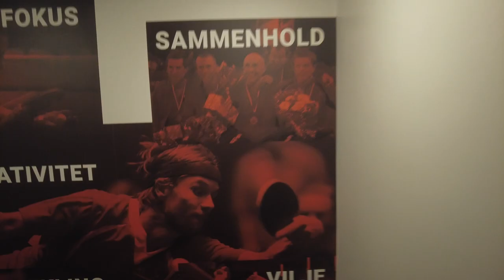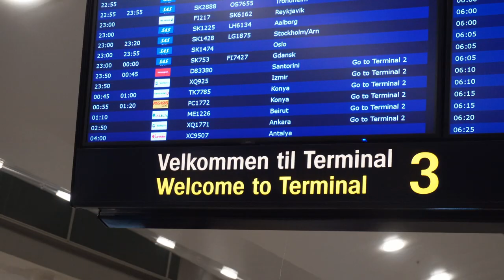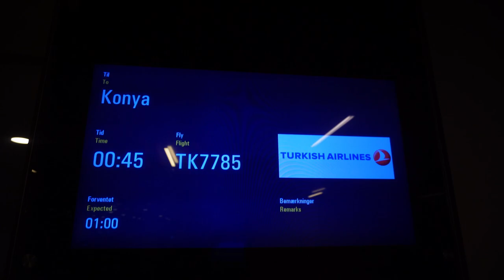HOW I PACK FOR A TABLE TENNIS TOURNAMENT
What’s guys,

I‘m back on YouTube after a long break.
As I’m on my way to Konya (Turkey), I'm gonna show you how I pack for a table tennis tennis tournament.
The journey isn't always perfect 😅

Iba